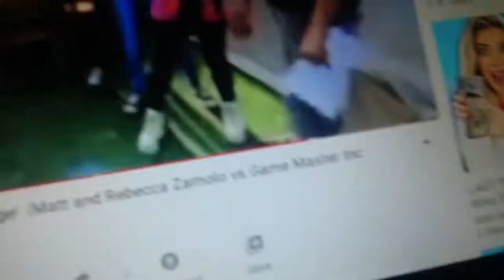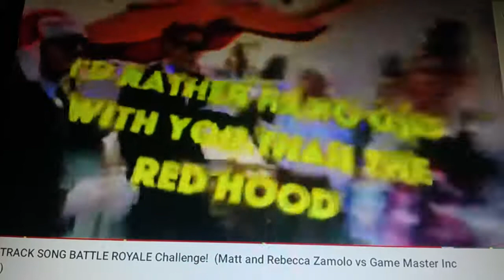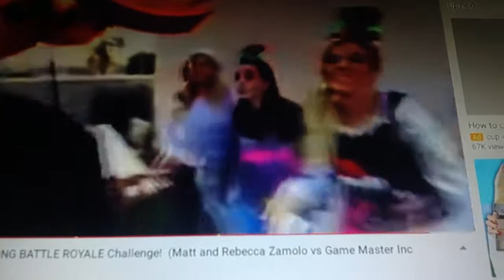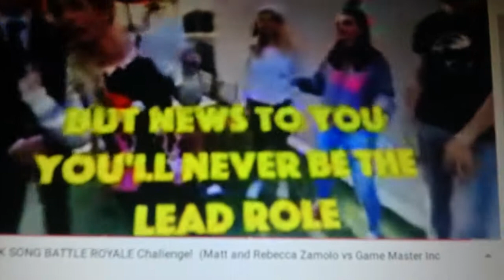Music Video Glitch